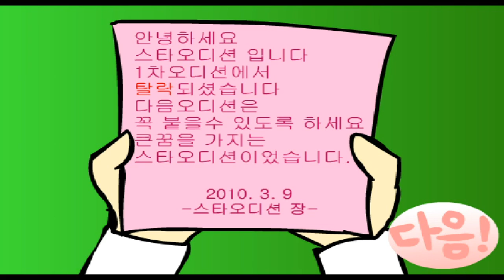더빙걸 플래시게임 스타키우기2